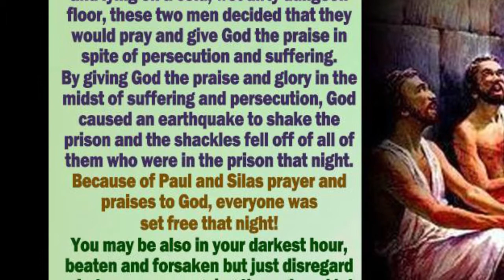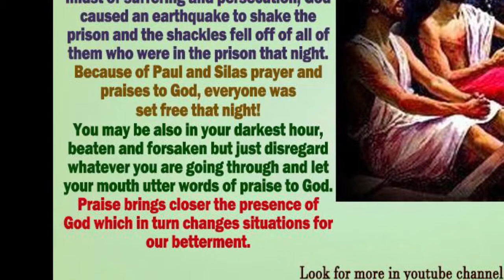Breaking shackles with praises